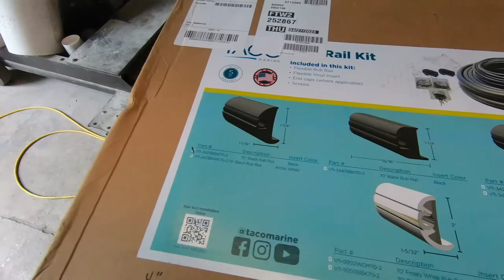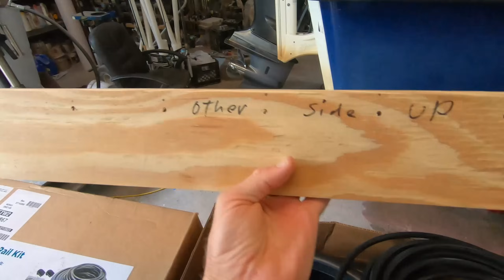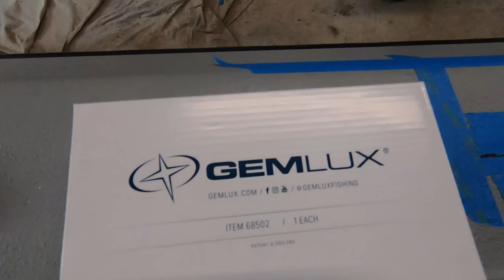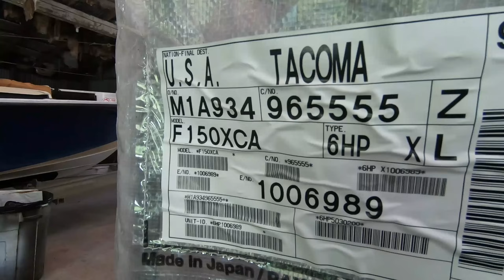EP-20 How To *Install Taco Rubrail & Gemlux Flush Cleats* Loading onto Magic Tilt Trailer!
29' Buskens Bay - Boat Build Series
Taco Marine Rub Rail Kit
Ratchet Set
Cordless Drill and Impact Driver
One Handed Bar Clamp
Silicone Caulk
Caulking Gun
Work Light